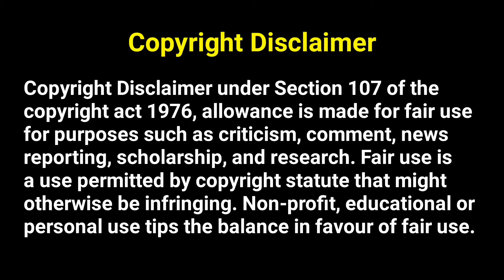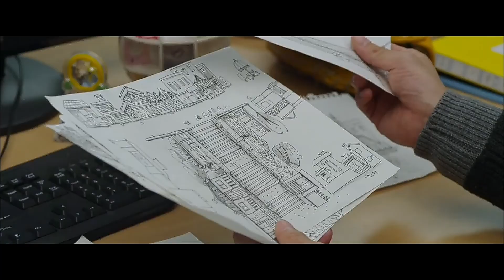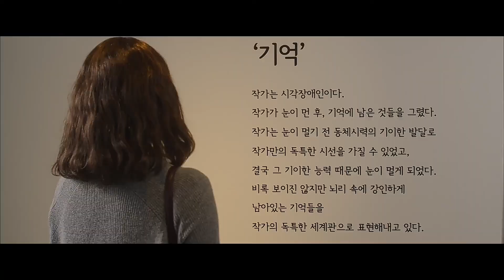এমন একটা ছেলে যে সব কিছু slow দেখতে পারে l slow vedio movie explained in bangla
এমন একটা ছেলে যে সব কিছু slow দেখতে পারে l অসাধারণ একটি মুভি বাংলা @Cineplex91

Slow Video is a 2014 South Korean comedy film written and directed by Kim Young-tak, starring Cha Tae-hyun and Nam Sang-mi. It is the second Korean film to be fully financed by American studio 20th Century Fox.

vedio credit-
Initial release: 2 October 2014
Director: Kim Young-tak
Starring: Cha Tae-hyun; Nam Sang-mi

slow vedio movie  explain in bangla
slow vedio movie
 slow vedio movie  movie
Best movie on netflix
Hollywood movies explained in bangla
Hollywood horror movie explained in bangla
Hollywood thriller movie explained in bangla
Hollywood mystry movie explained in bangla
Hollywood science fiction sci fimovie explained in bangla
Hollywood fantasy movie explained in bangla
Netflix movie
Explanation in bangla
New bengali dubbed movie
Hollywood movie in bengali
Movie in bengali movie
Full movie explanation in bangla
Story summarized in bangla
Movies 2021 full movie
2022 new movie bangla explanation
Movies in bengali
English movie,new south movie
Horror movie
Mystry movie
Thriller movie
Disturbing movie
Zombie movie
Psychological movie
Psyco movies
Climax explained in bangla
Movies explainer